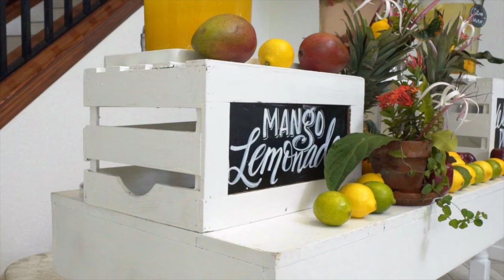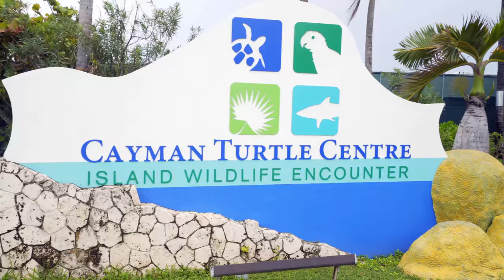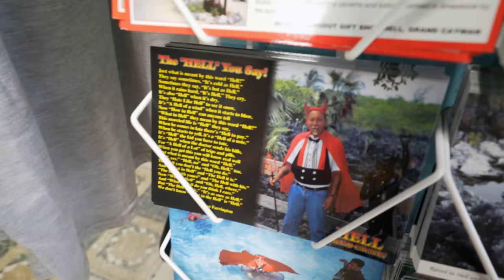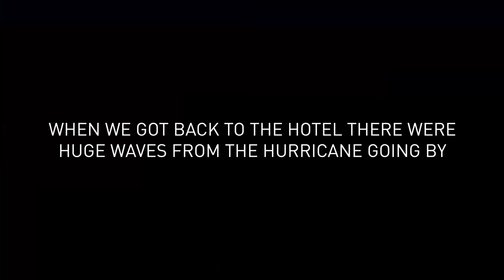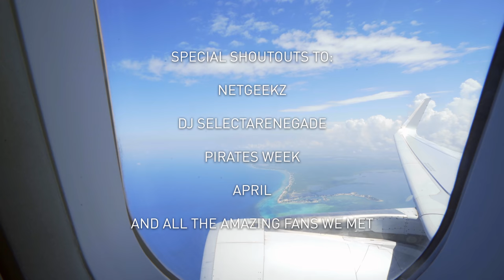MAKING HER DREAMS COME TRUE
We spent a few days down in Grand Cayman to host a gaming competition and check out the island. This is everything that happened outside of Gamers Bay 2. We can't wait to go back!